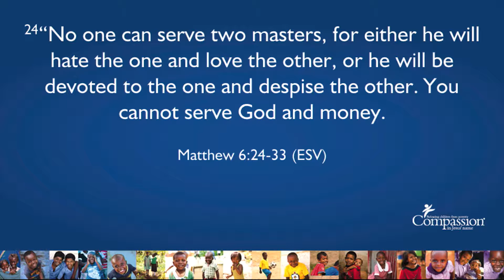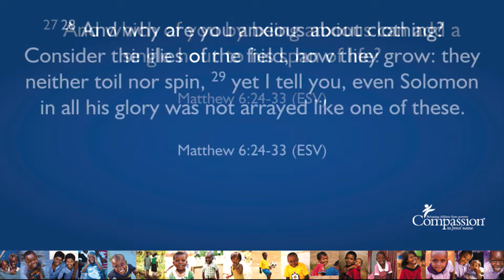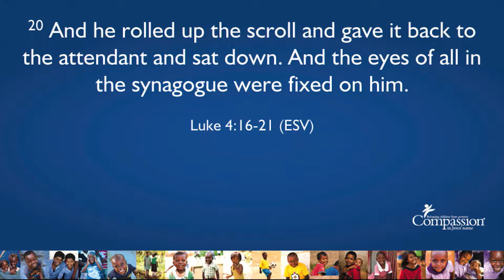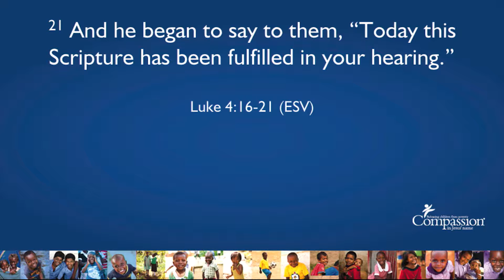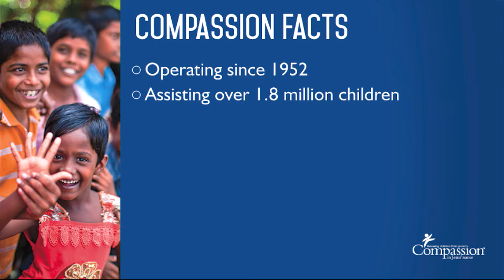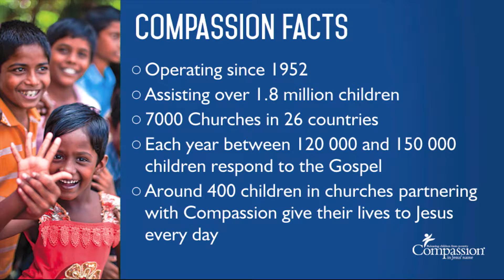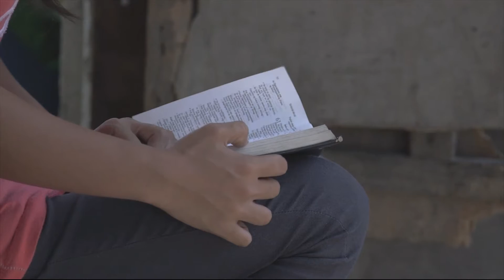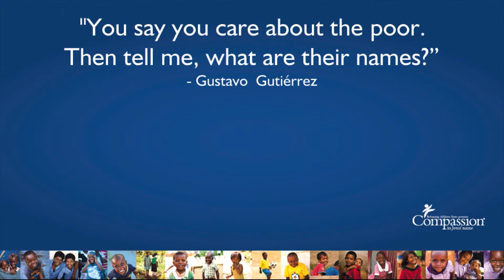The ROCKS Church Perth - Super Sundays Part 1: Rodney Olsen - What are you chasing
The ROCKS Church Perth - Super Sundays Part 1 by Rodney Olsen - What are you chasing.